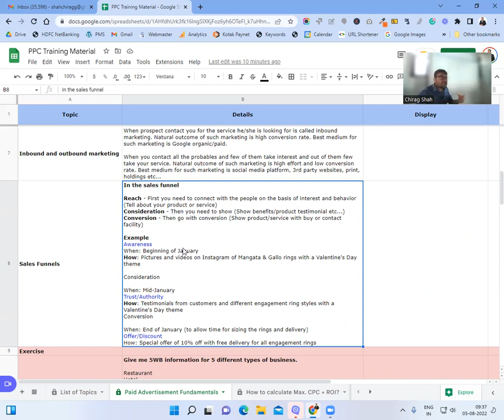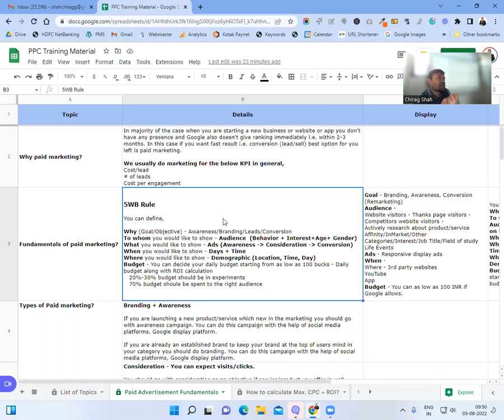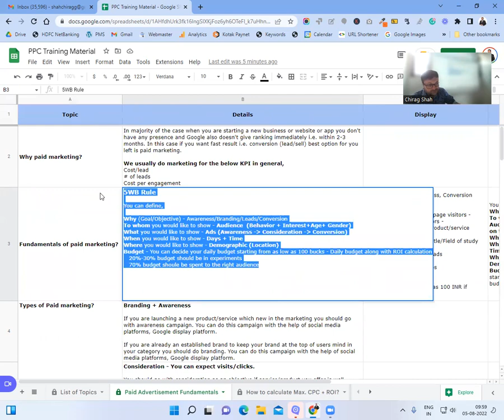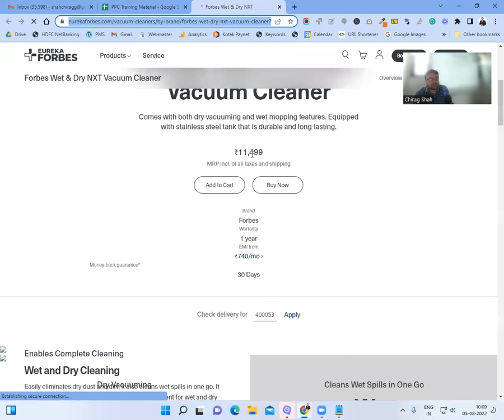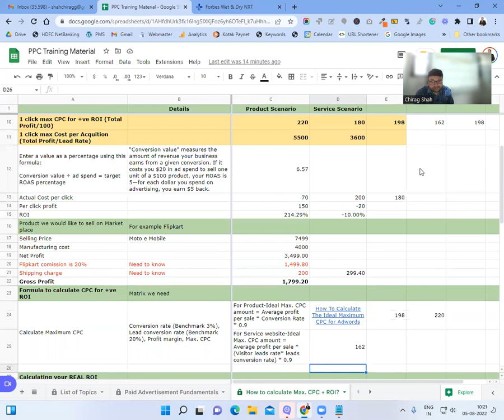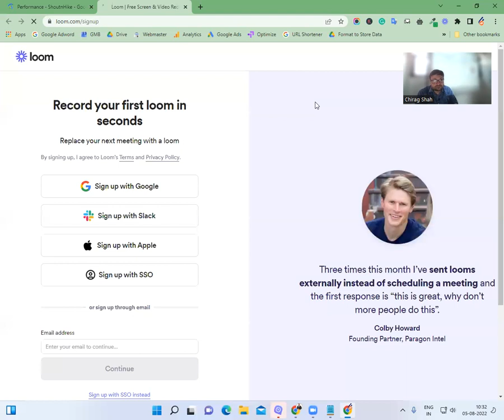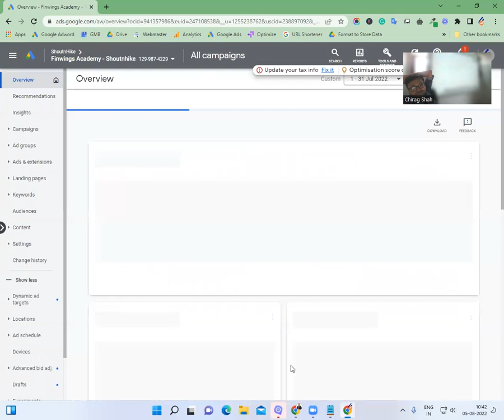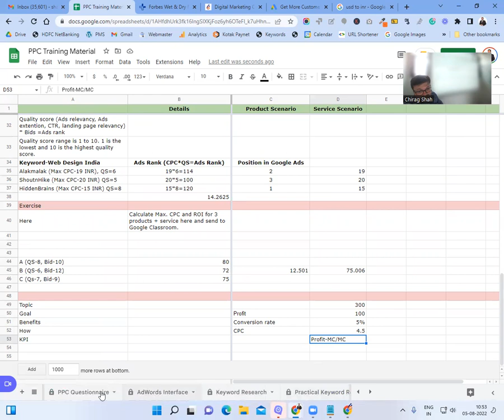What is Google Ads (Paid Advertisement) & Fundamentals | By Chirag Shah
Today, I will share with you 15 years of experience working as a Digital Marketer, And today I'm going to teach you about Google Ads(Paid Advertisement) Fundamentals 2022.

I will teach you about Google Ads(Paid Advertisement) Fundamentals in this video.

What will you learn - How to increase the conversion rate from your website?

0:00 Google Ads(Paid Advertisement) Fundamentals
17:00 Home Page Optimization
38:40 Category Page Optimization
51:45 Product Page Optimization
59:00 Cart, Checkout & Shipping Page Optimization
1:07:37 Psychological pricing
1:10:23 Other pages
1:12:30 Recap

Goal - Awareness, Conversion, consideration
Benefits - ROI calculation, Audience,
How -1) Questionnaire
2) Campaign at glance
3) Make the campaign ready and discuss it with the client
4) Go live
Best Practices - 30%-70%
Analyze every 15 days/ every week
KPI - CPL
# of leads
Cost per engagement
# of engagements

Welcome to one of these digital marketing courses delivered by Traininginseo. Traininginseo is One of the Best Digital Marketing Training institutes in Ahmedabad, India. In this digital marketing course, we will discuss digital marketing, SEO, E-commerce Conversion Optimization in 2022, and its various concepts.

You can also like/share/post comments on the Video to let us know how you find the lecture.

​Dates-Current batch days are Monday, Wednesday, and Friday.

Timing- 9:00 a.m. to 10:30 a.m. in the morning.

Duration:-4 months

Fees:- 23,499 INR for an in-depth course with 40+ lectures. (Suitable for people who would like to make a career in Digital marketing)

We also offer 2 more FREE Lectures so that you can decide if you would like to make a career in this field + like our trainer's teaching method. You can enroll for the course from the 3rd lecture.